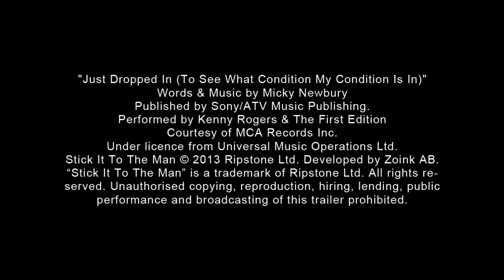Stick It To The Man Trailer [HD]